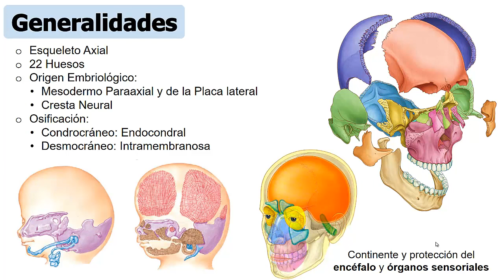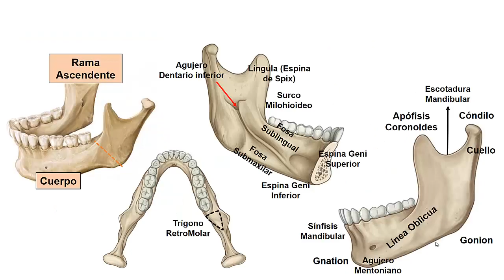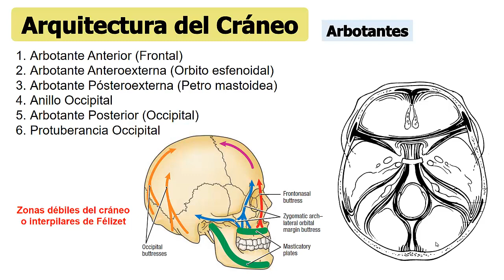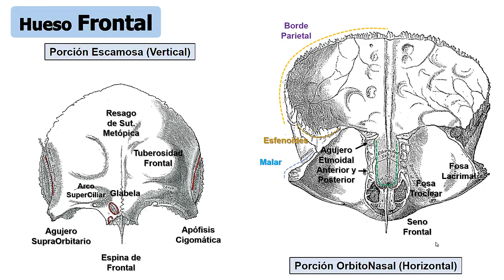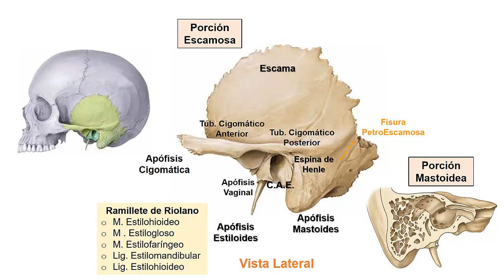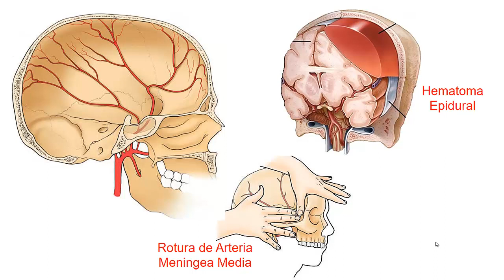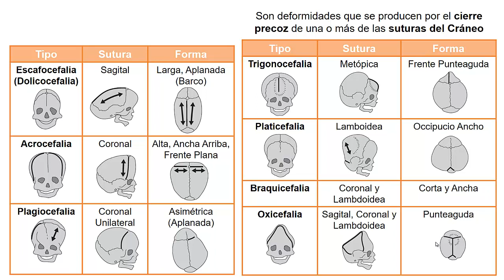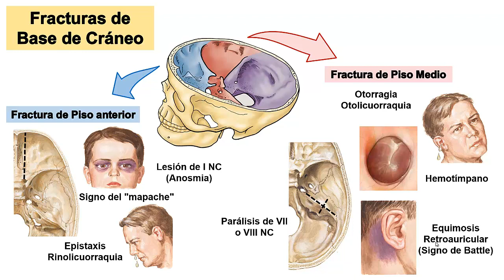OSTEOLOGIA - CRÁNEO | Cabeza y cuello 1 | SOCIBASF - UNMSM